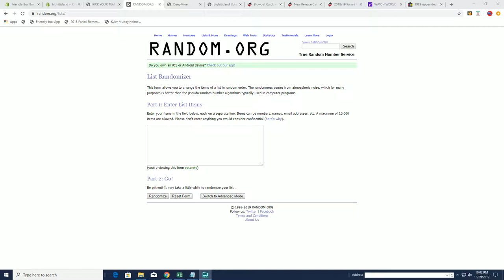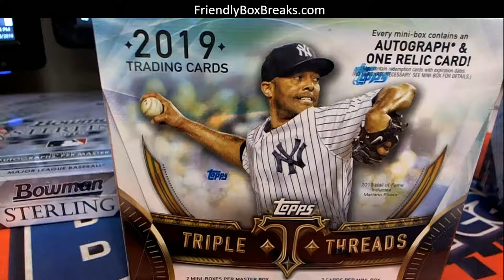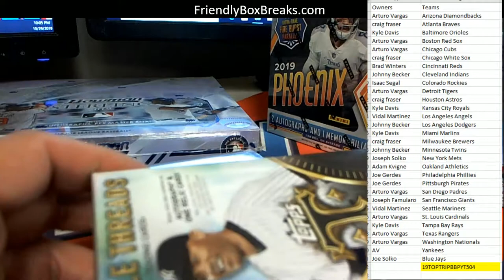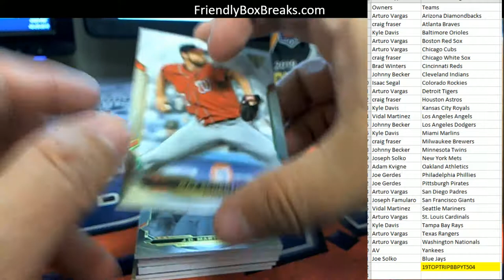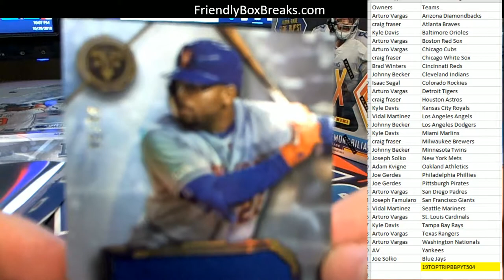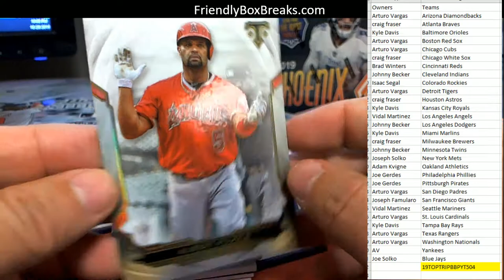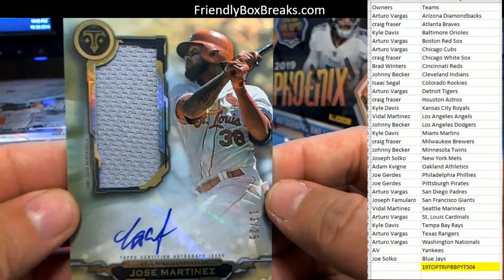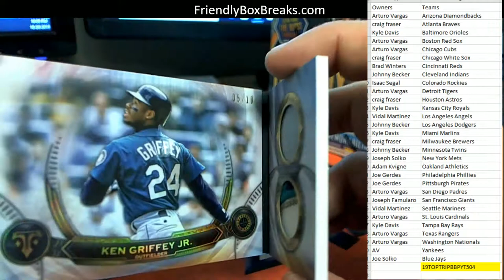2019 Topps Triple Threads Baseball 19TOPTRIPBBPYT504